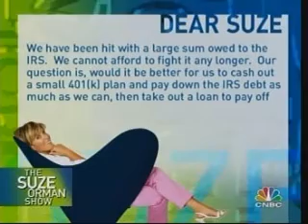Lou on Suze 03-15-08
Lou reads email for The Suze Orman Show
Flat Tax
Tax Debt
401k